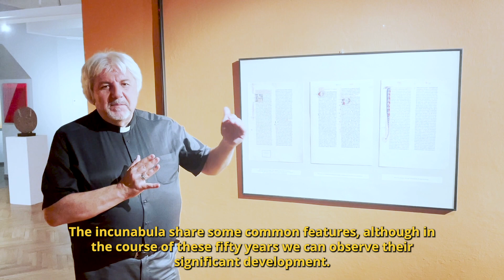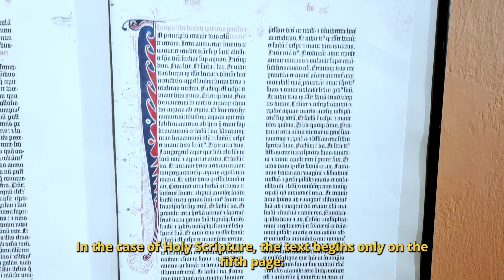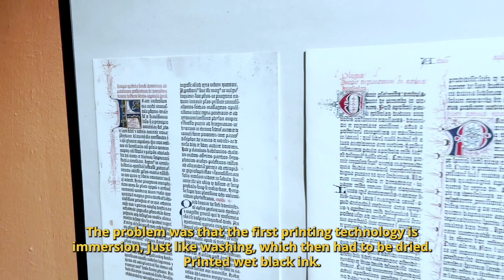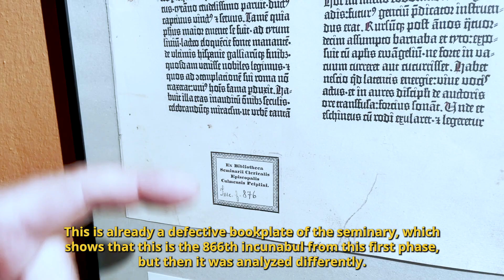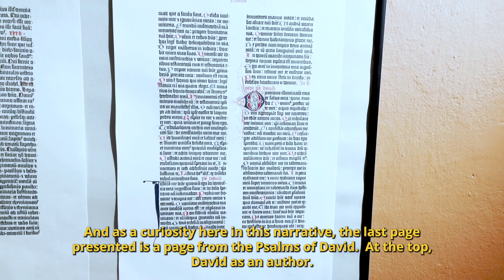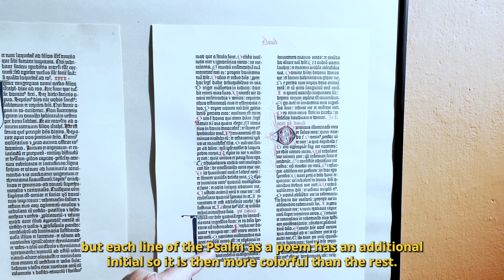The Gutenberg Bible from Pelplin, Poland | Part 2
Join Piotr Przybylski as he explores the Pelplin Diocese Museum and takes a look at the original Pelplin Gutenberg Bible with Fr. Wincenty Pytlik.